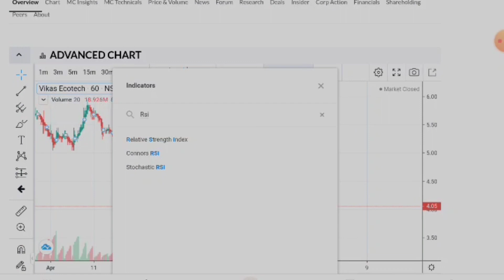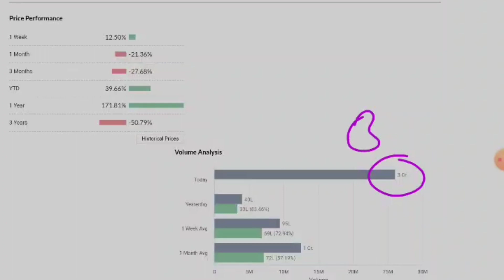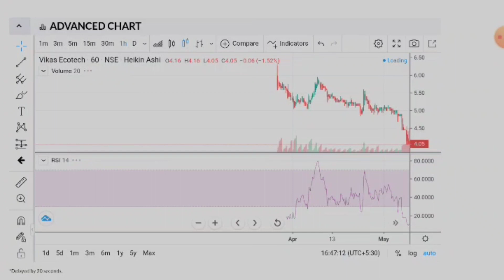Vikas Ecotech Share☀️Vikas Ecotech Share Latest News🔥Vikas Ecotech Share Target🎯Penny Stock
🙏 Thanks 🙏